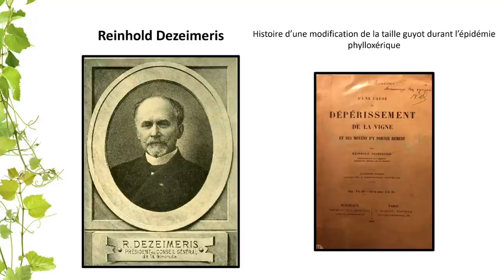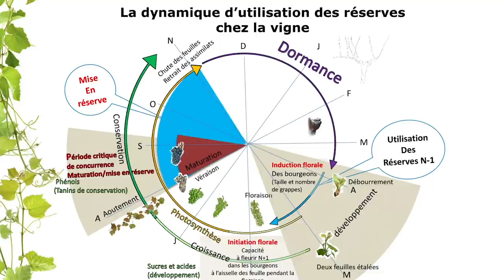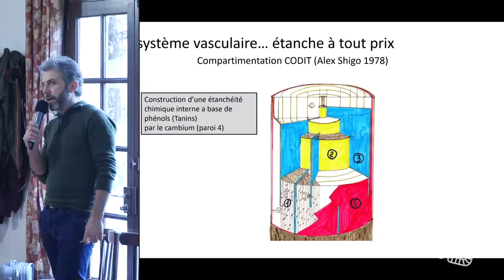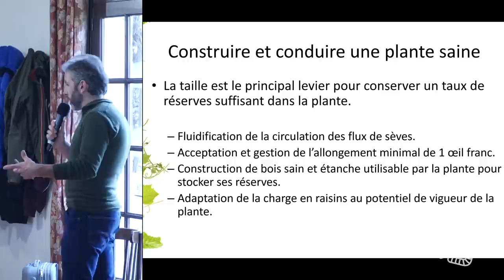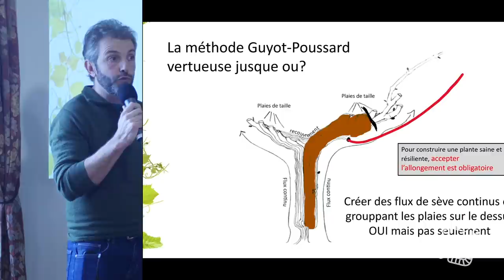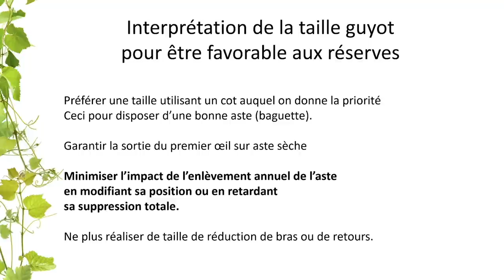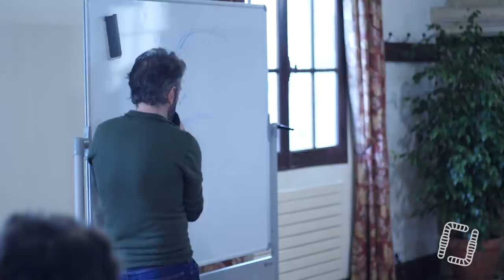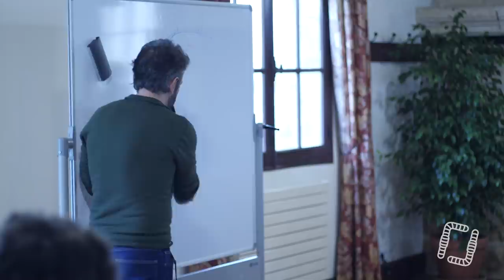La taille de la vigne, par Marceau Bourdarias